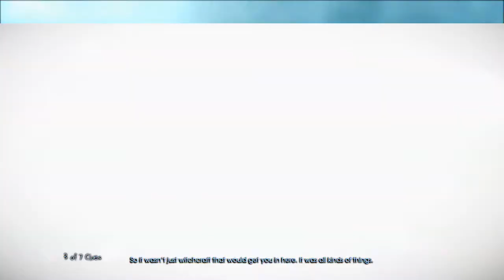Murdered Soul Suspect Part 22 - The Gala